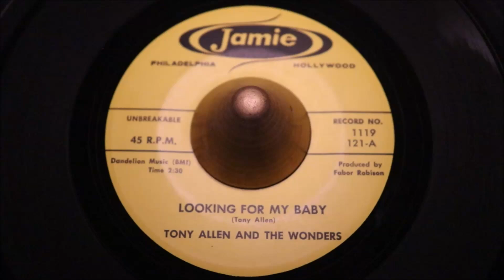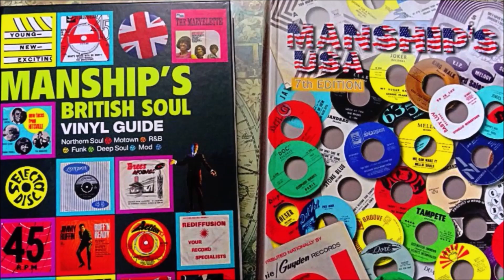Tony Allen And The Wonders - Looking For My Baby - Jamie : 1119 (45s)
Tony Allen And The Wonders - Loving You - Jamie : 1119 (45s)

A R&B party-starter that seems, many of the A-list European R&B DJs like Keith Banks, Bill Kealey, Chris Reilly, Ted Coulson etc have been behind this rocking R&B floorshaker in recent times.

The percolating vocals of the "Wonders" supporting Tony "Nite Owl" Allen with another of his exuberant movers. This arguably his best composition produced by the prolific Fabor Robison (later of Fabor records). "Looking For My Baby" is as explosive as late 50's doo-wop & R&B can get, a dancefloor motivator the moment the tease of the "slow start" fires up into full blow stomping action. A relentless stomper, littered with sharp R&B Blues guitar riffs fighting for space through the wall of vocal-group shoo-wops driving the rhythms. Tony Allen's curled-up lip vocal remains full of passion and energy as he refuses to give up "Looking For His Baby".

A proper R&B Doo-Wop blow-out!

in just the finest possible condition.

Do no not pass by...

The flipside is a superior vocal group ballad, with Tony Allen flaunting his extra expressive soulfully charged voice.
Condition Report
two perfect mint minus bright yellow labels, bright clean archive level vinyl reveals only the merest sleeve storage blemishes when angled under light.